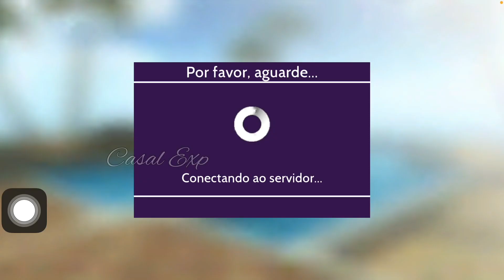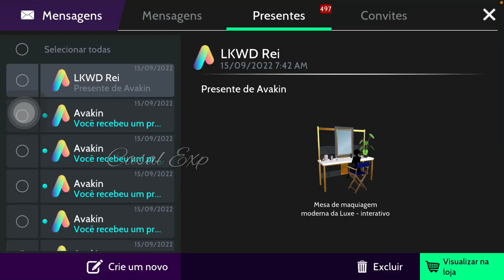8o DIA DO EVENTO GLOBAL RUNWAY - AVAKIN LIFE